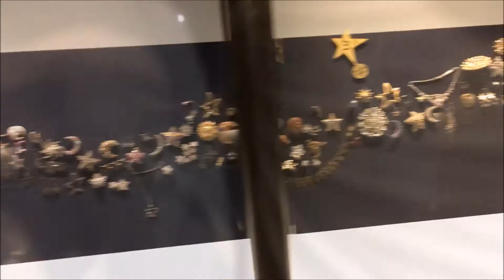Griffith Observatory [ VLOG]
I took a little trip to The  Griffith Observatory with my cousins for a project I had to do, such a beautiful view!

If your got this far into the description thank you love you ♥